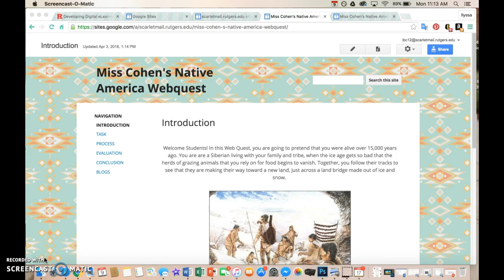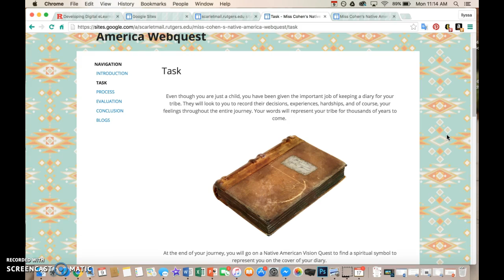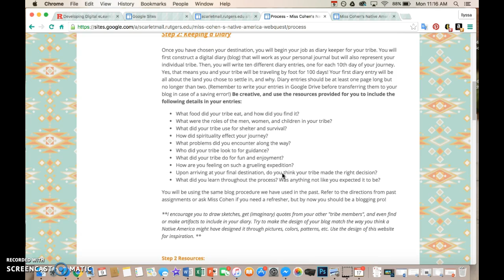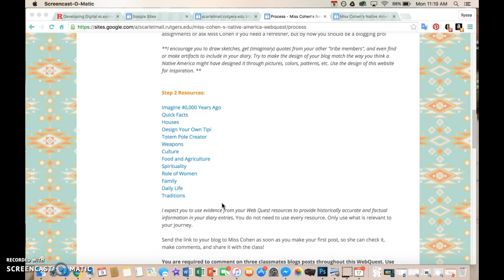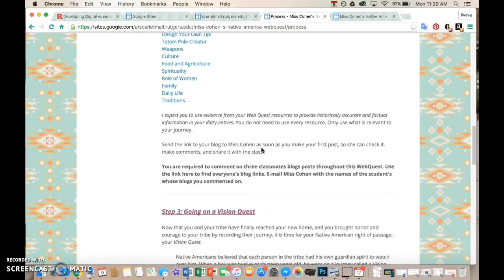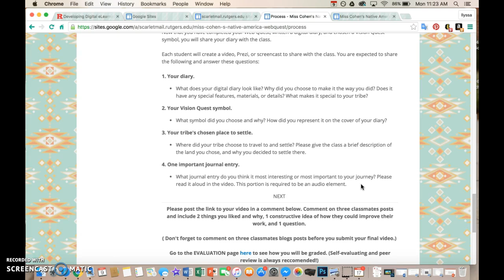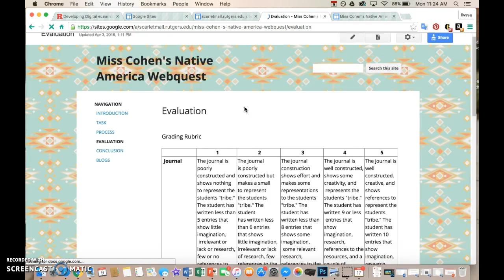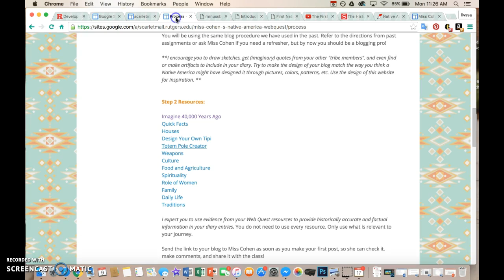Miss Cohen's Native American Webquest